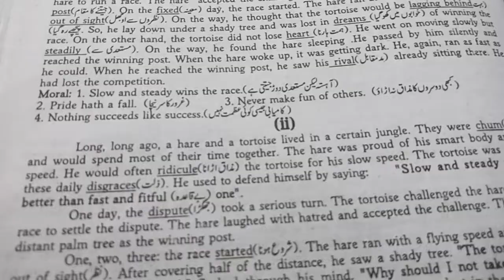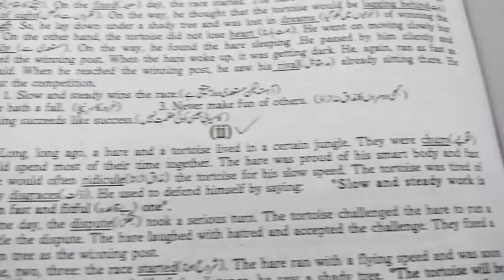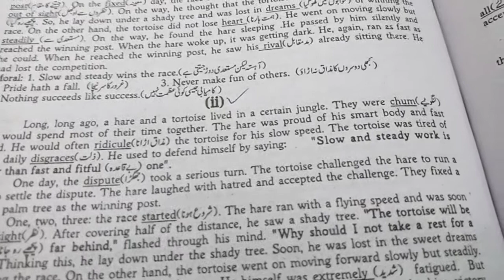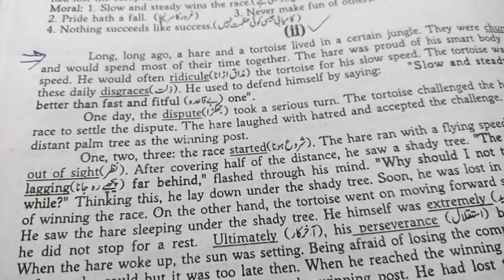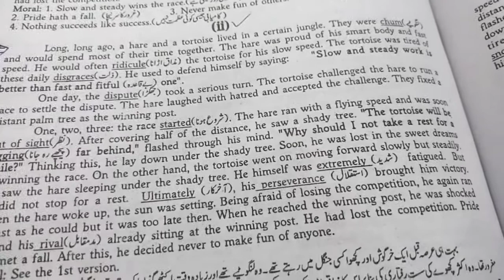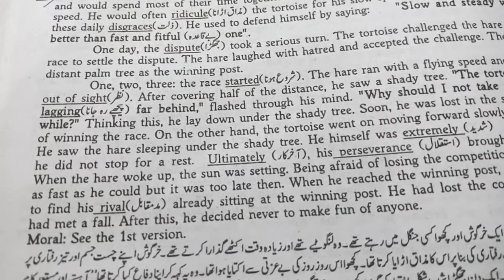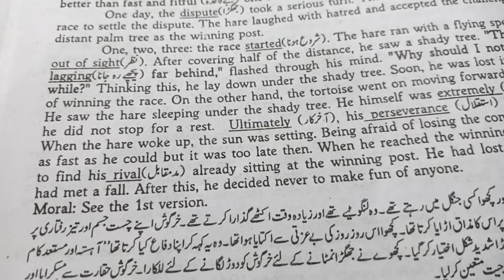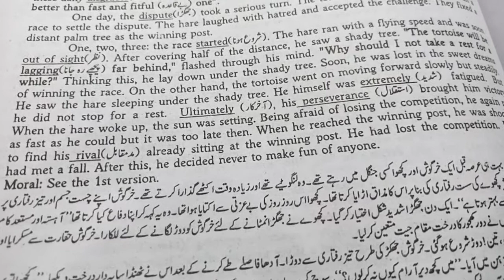1st year English,Moral Story,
A HARE AND A TORTOISE